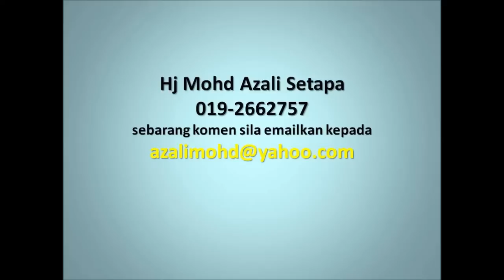Us Sobri Mat April 10, 2013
Mengabaikan Dunia
Siapa yg sempurna akal , maka ia rela dengan sedarhana di dunia, dan tidak sibuk memperbanyak, dan sibuk beramal untuk akhirat, sebab akhirat itulah tempatnya nikmat. kekal sedang dunia akan rosak penuh tipuan dan fitnah